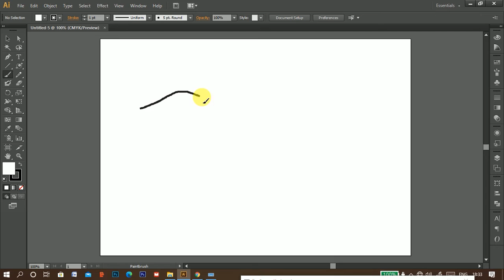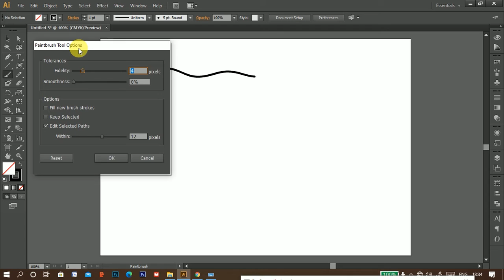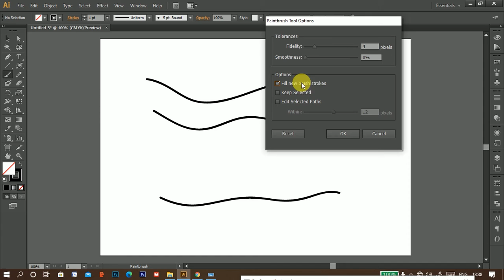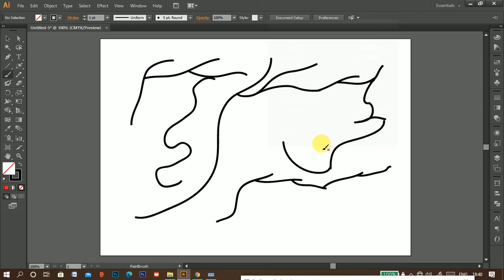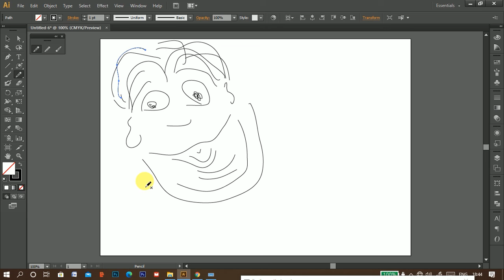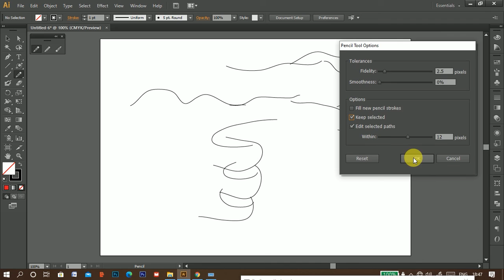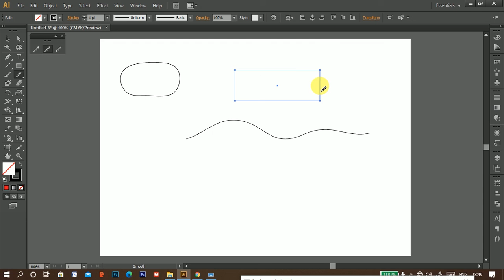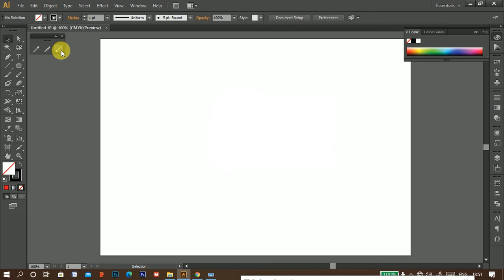Explain Paintbrush tool , Pencil tool, Smooth tool & Path Eraser tool_EP10